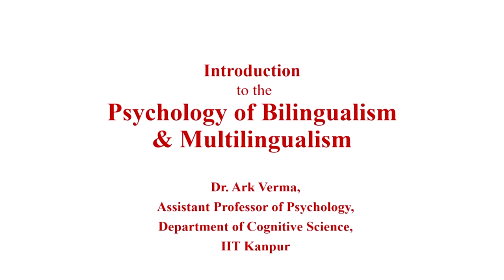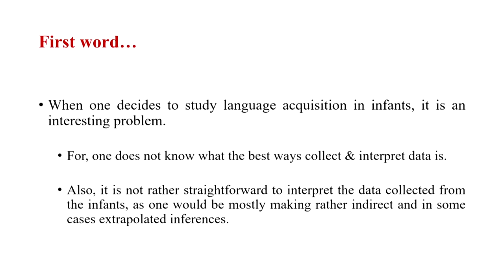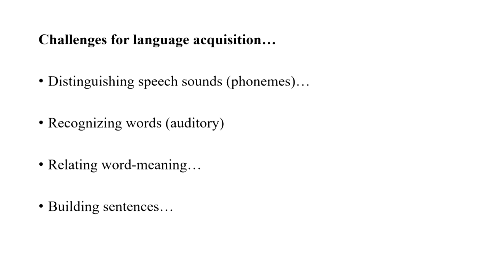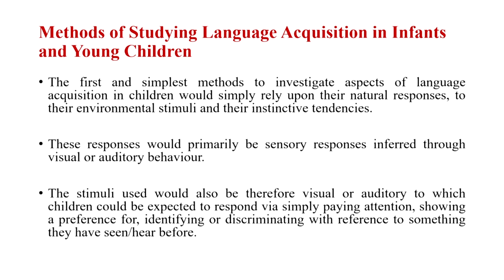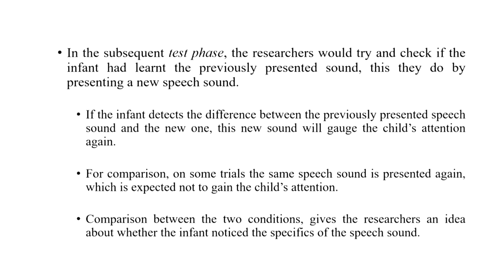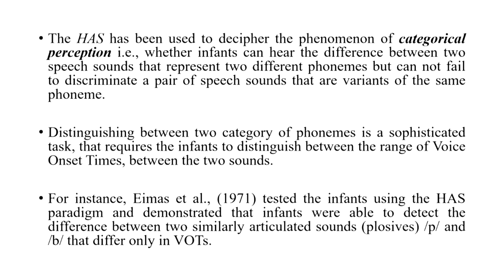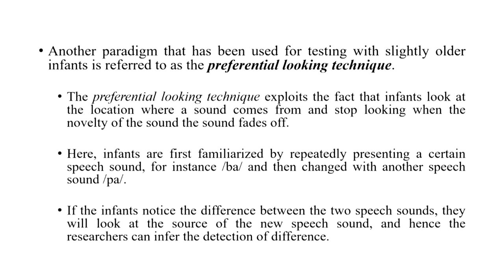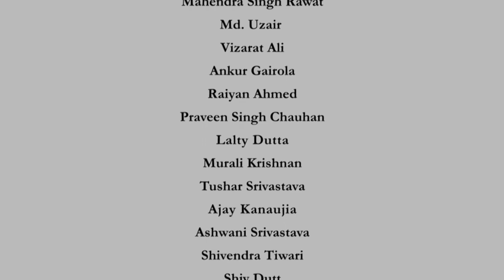Lec 05: Psychology Of Bilingualism And Multilingualism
Subject : HSS
Course Name : Psychology Of Bilingualism And Multilingualism